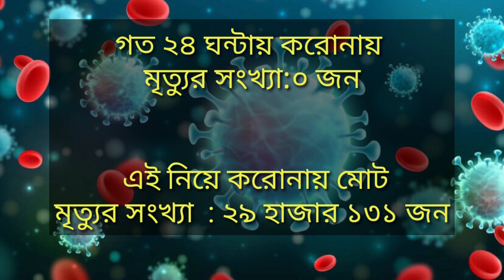20 June 2022 Covid-19 Last Update News OF Bangladesh Live | Corona Virus Today Update Live News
20 June  2022 Covid-19 Last Update News OF Bangladesh Live | Corona Virus Today Update Live News

আজকের রিপোর্টের ,অরজিনাল নিউজ সোর্স লিঙ্ক